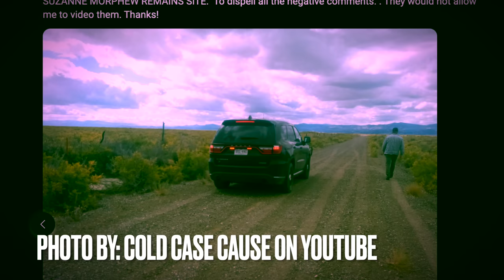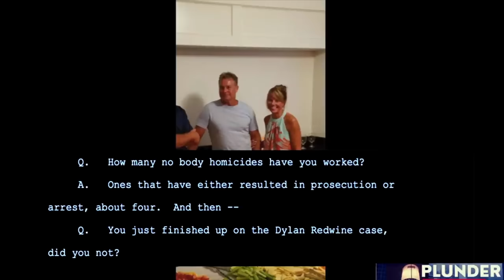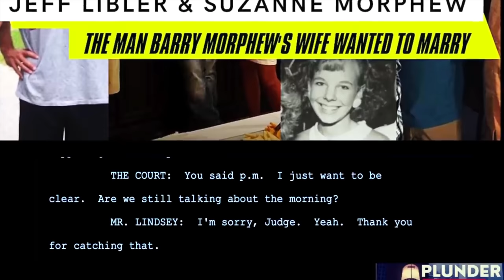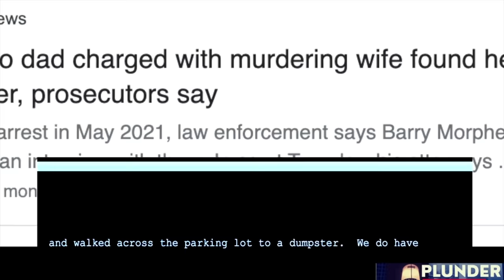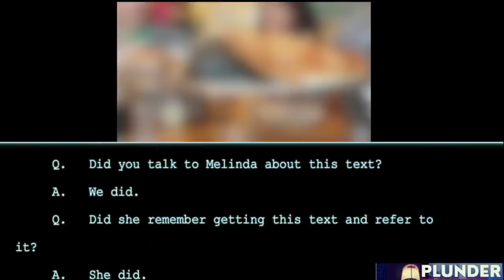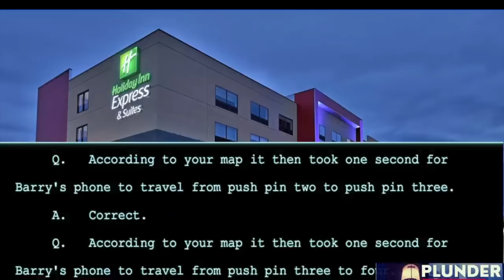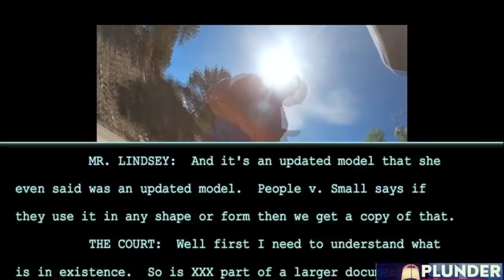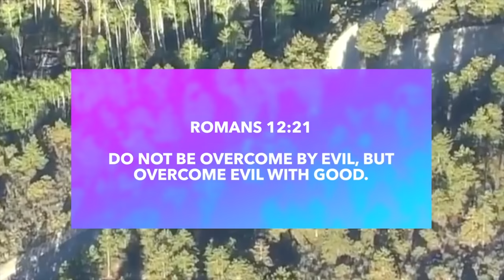The .22 pistol 200 yards from Suzanne Morphew’s remains: I CALLED Saguache County + COURT TRANSCRIPT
Thanks for all the corrections on rifle versus revolver! I'm watching the new Sweetie Pie Lo video about it now and yes the undersheriff says it's an Italian-made 22 caliber revolver and the SAR guy says 22 rounds can be used in rifles or pistols:

COURT TRANSCRIPT day #1 & #2: 8/9/21 thru 8/10/21

But if you prefer Spotify, watch them here, but some people have problems on Spotify

Any Spotify issues?